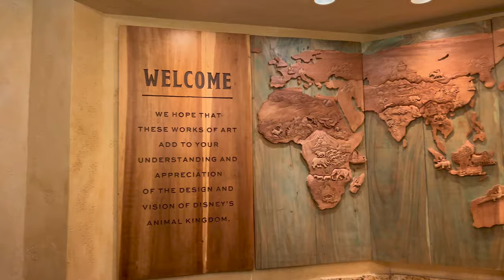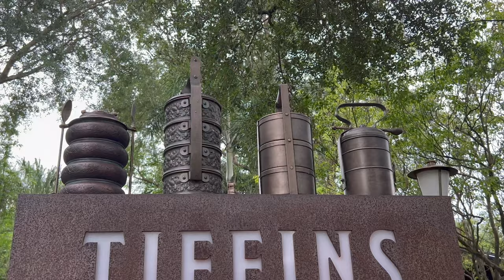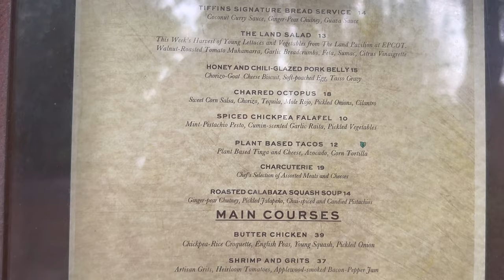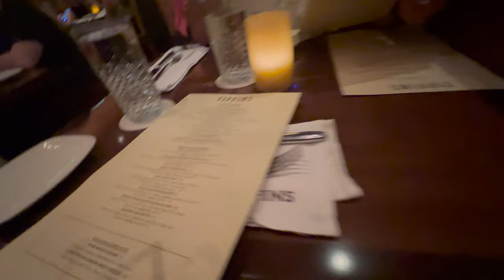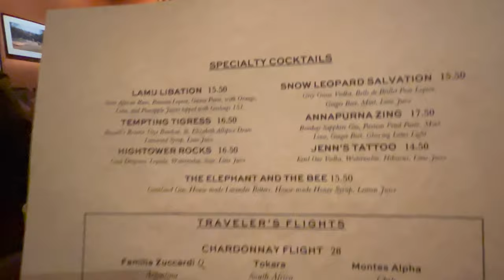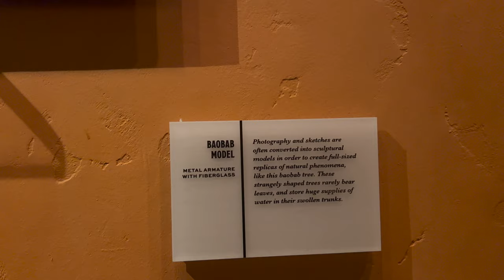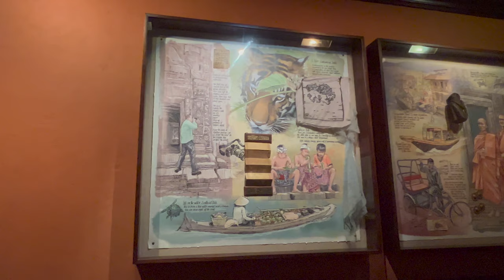Is Animal Kingdom's Tiffins Worth The Time and Money? Our Detailed Review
We were lucky enough to get a date night in Animal Kingdom - my lately favorite park - so we knew we wanted to get to FINALLY dine at Tiffins.  I am SO excited!!  The concept for this restaurant checks all my Disney nerd boxes.
Join us for dinner, a bit of a tour, and a fun Magic Moment.